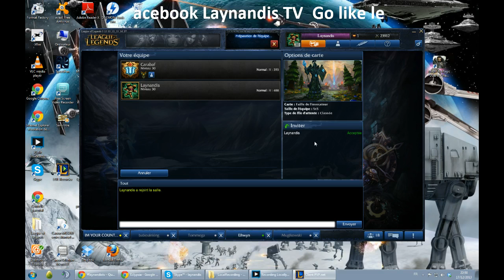League of Legends: Amumu Ranked #3 (Laynandis)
Après une défaite des plus horribles, que je n'ai pas uploadé, je repart pour ma fameuse: Quand je loose je chaine loose^^ Mais cette fois avec amumu :p